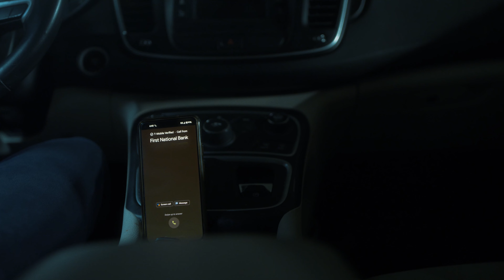Creeptober Nightmares: DIRT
DIRT
A Film By Eternals

In the depths of our subconscious minds, there resides the most profound and often haunting aspects of our lives. 'Dirt' is a short film that delves deep into the human psyche, exploring the complexities of regret, fear, and the consequences of our choices.

Starring
Reid Schmidt @reidhschmidt
Harrison Smith @super_eight_feeling

Written By: Alexander Thomas @punk_dp
Directed By: ETERNALS @eternalfilmproductions
Director Of Photography: Alexander Thomas @punk_dp
1st AC: Nikki Carmela @Nikkicarmela
Sound & Light: Daniel Barrios @gafferdan
PA: Deanna Ruiz @deannachristina_ / Brandon Rozo @mysteriouscubeproductions
Post Production: ETERNALS